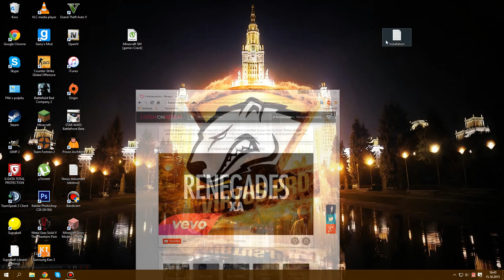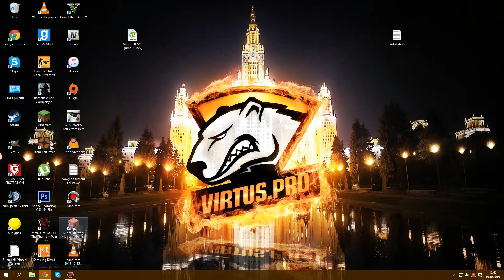Minecraft Story Mode [download .Torrent + Crack] [Free] WORKING [English] + Realy short gameplay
Instruction:

1. Download .torrent file
2. Download game from Torrent
3. Run .iso file "rld-mistmo-a" by for example "Daemon Tools" -- program for this type of files
4. Install game
5. Copy Crack into game folder
6. Play game - have fun